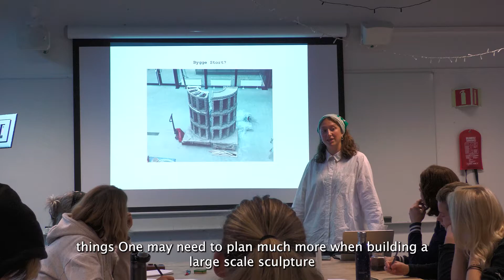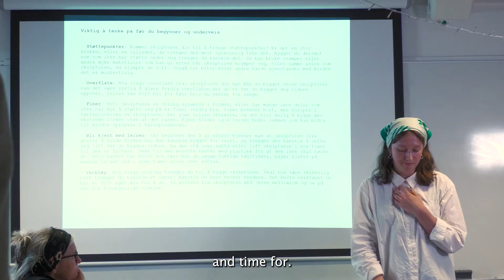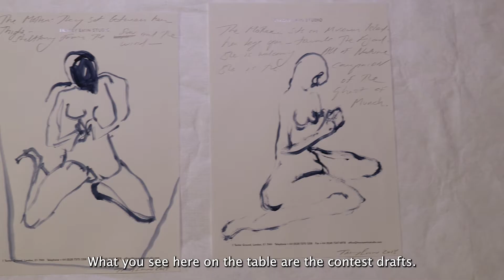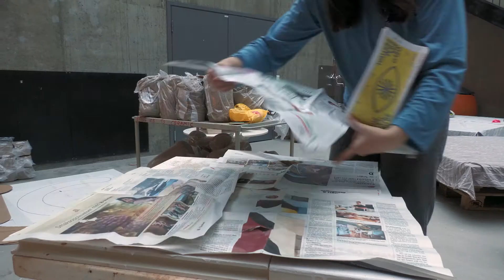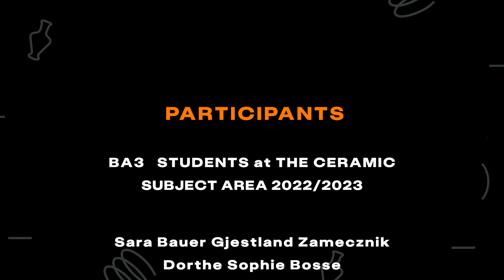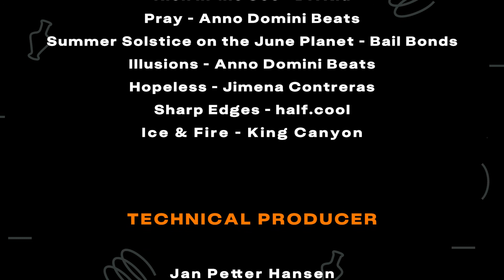BIG- building large scale in clay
Documentary following a group of BFA3 students building large scale sculptures in raw clay. This include also the process of firing, glazing and transporting the works.